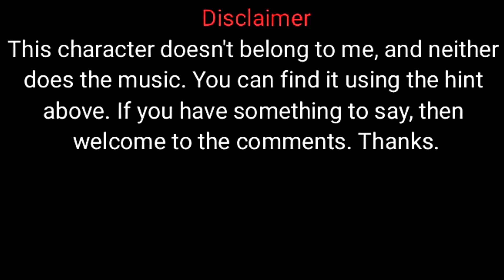How to make: clay Gal Vorbak (Cosmastartes)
In this project, I will create some characters from Warhammer 40K.